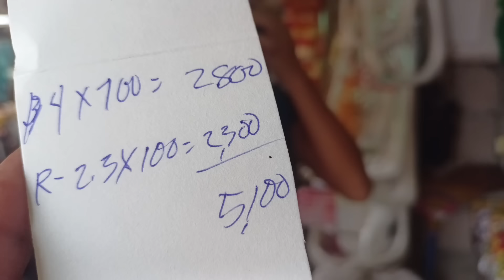d2 sa Spot nato Bugmagsak si joy Ang daming Giant Grouper!